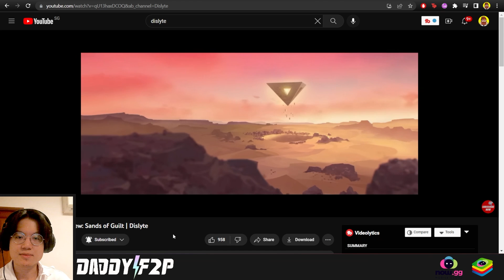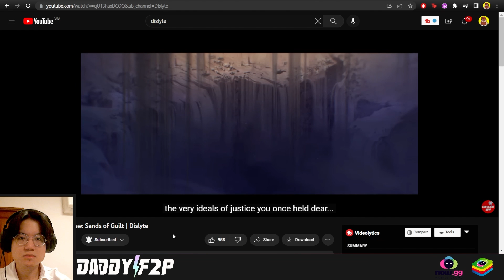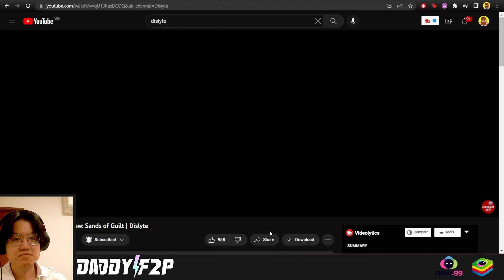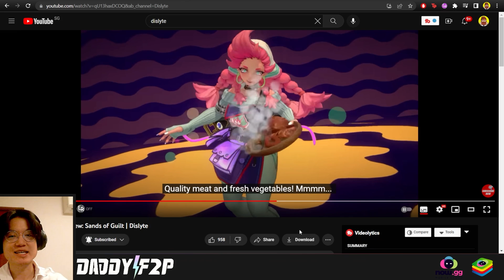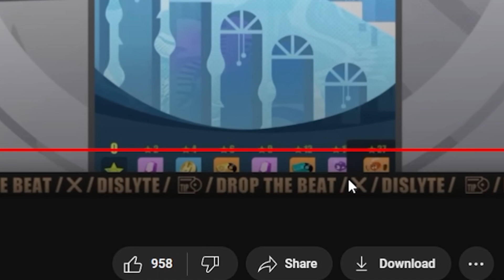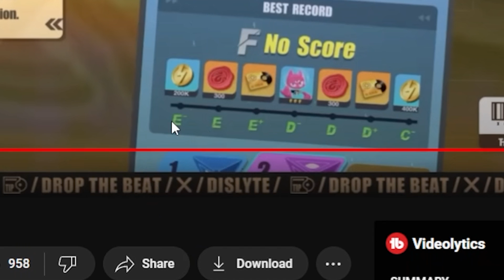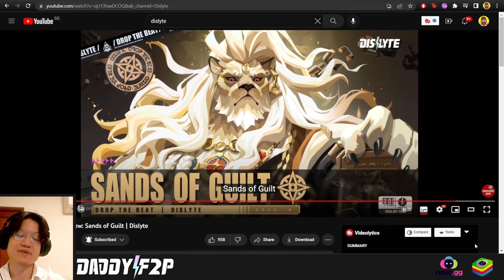HE CAME BACK WITH THE MILK (SANDS OF GUILT) | DISLYTE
JAVID, SHAMASH
GINNY, HESTIA
HE CAME BACK WITH THE MILK (Preview Video: Sands of Guilt)

00:00 New Version Preview: Sands of Guilt
02:36 Breakdown